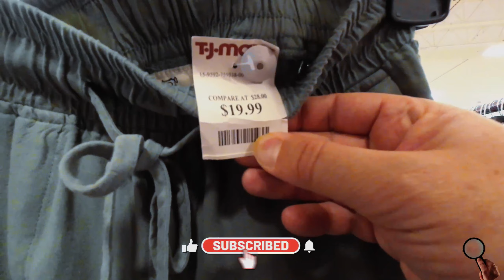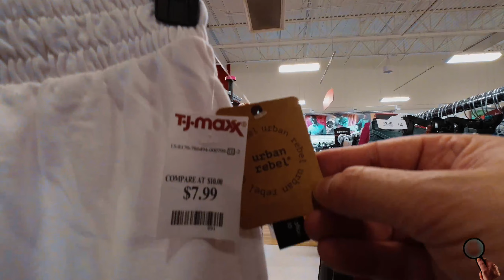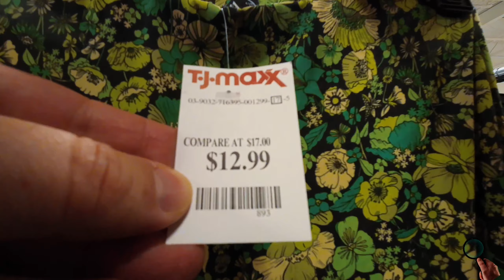5 types of clothes every women should have - TJ MAXX